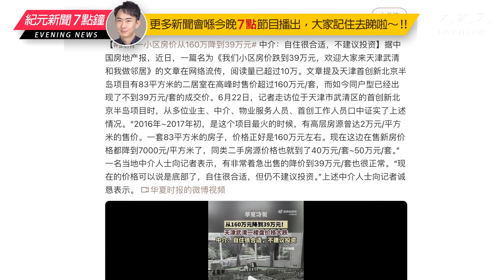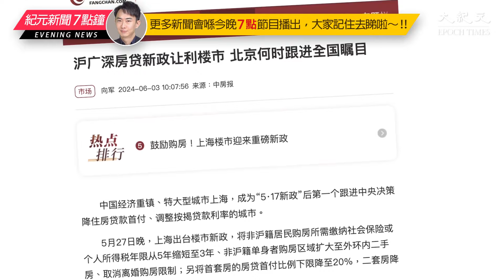北京近日宣布下調房貸利率和首付比例，成為中國最後一個放鬆購房政策的一線城市。分析認為，中共推出的任何措施依然阻擋不了房價持續下滑。